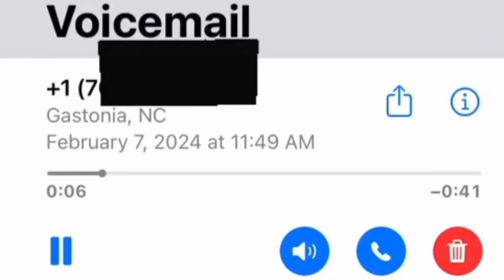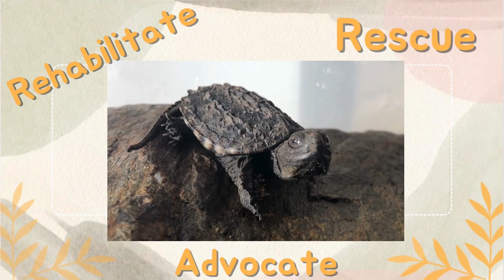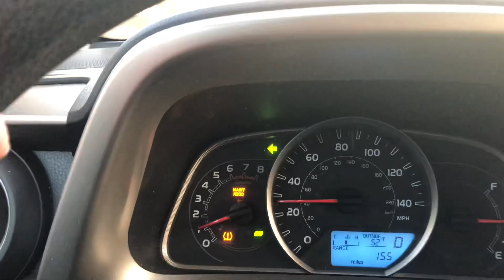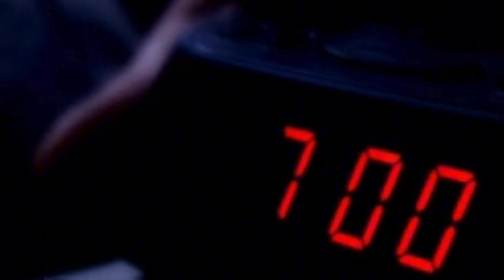We Rescued an Abandoned Ball Python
A junk removal company called us to rescue a ball python that had been abandoned outside in the middle of winter. Thanks to our generous supporters we were able to get this snake the help he needs!

Support Our Rescue:

🎁 Amazon Wishlist

🌿🍃About Carolina Reptile Center 🌿🍃

Carolina Reptile Center is a volunteer-run 501(c)3 non-profit organization. It is operated by our Executive Director and Lead Wildlife Rehabilitator Jessica Hill, along with a team of dedicated volunteers and our phenomenal veterinarian. Our mission is to:
🐢 REHABILITATE - sick, injured, and displaced reptiles and release those animals back into their natural habitats.
📚 EDUCATE - the public about the various species that call North Carolina home, provide ways to peacefully coexist with them and find solutions to prevent human-wildlife conflicts. ​
🌳 ADVOCATE - for the preservation and restoration of native ecosystems that provide wildlife places to live and thrive.

Timecodes

0:00 - Intro
1:11 - Rescuing a Ball Python
3:02 - Ball Python with Respiratory Infection
3:57 - Vet Appointment
6:02 - Ways to Help
6:22 - Outro